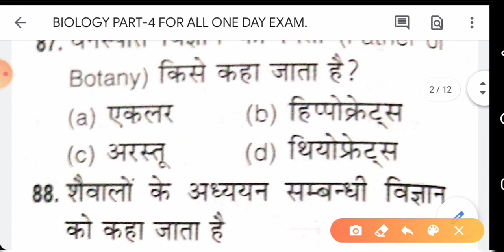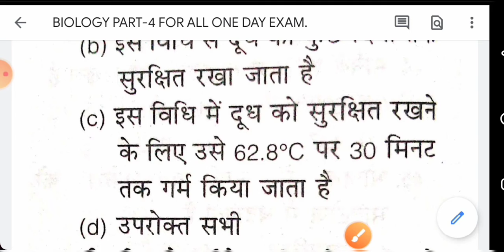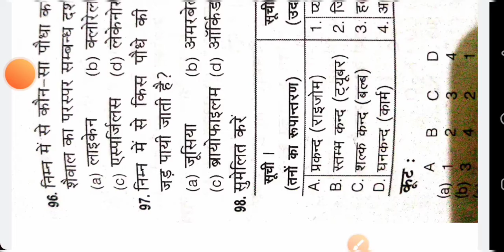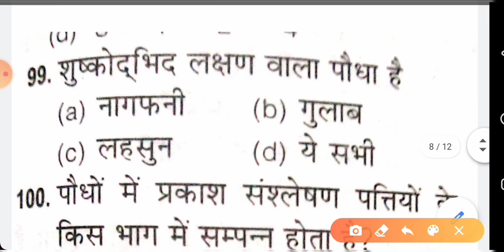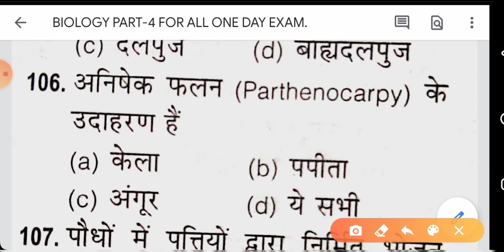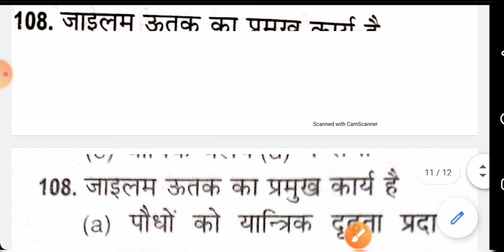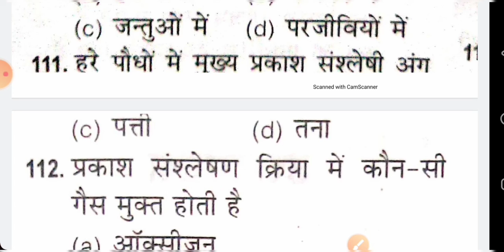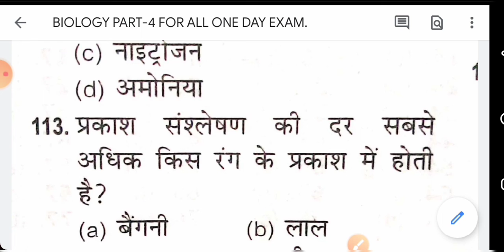Biology some important question for railway SSC and all exam master class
हेलो दोस्तों आज की इस वीडियो में हम सभी लोग जीव विज्ञान से  रीलेट महत्वपूर्ण क्वेश्चन को सॉल्व करेंगे फ्रेंड यह क्वेश्चन सभी आपके एग्जाम के लिए बहुत इंपोर्टेंट होने वाले हैं so guys वीडियो फुल  देखिए अगर आपको वीडियो पसंद आता हो तो लाइक शेयर एंड channel ko  सब्सक्राइब जरूर  कीजिए

  please join the WhatsApp group for knowing more information with me and talking for me

 Biology part- 4  most important question for railway NTPC Group D SSC and all one day  examination